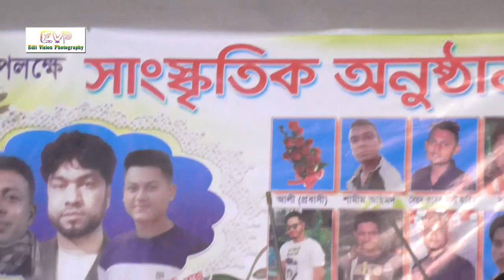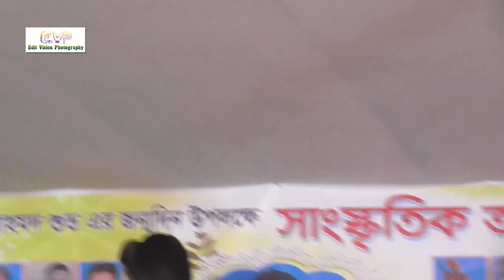baul gan||বাউল গান||bangla new song2020 সেই শিল্পি : সুহাগি সরকার অসাধারন গান গাইলেন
jakana baul gan||বাউল গান||bangla new song2020 suhagi sorkar